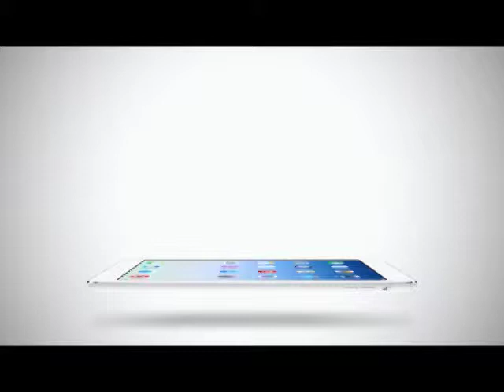Inside News Tonight | 22-04-2558 ดาราดัง ฟ้องหย่า